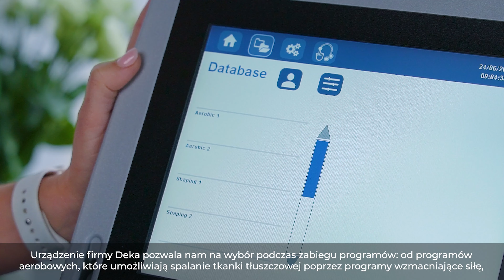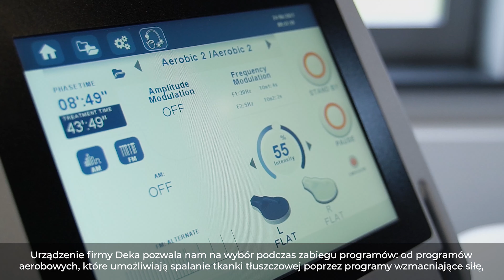Spalanie tkanki tłuszczowej i budowa mięśni ze Schwarzy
Zabieg Schwarzy to nowoczesny zabieg umożliwiający modelowanie sylwetki poprzez zmniejszanie tkanki tłuszczowej i stymulację tkanki mięśniowej.

O zabiegu Schwarzy opowiada Joanna Jaworska - fizjoterapeutka i absolwentka kosmetologii estetycznej w SKY Clinic.

Podczas jednej sesji zabiegowej SCHWARZY zapewnia od 20 000 do 60 000 skurczy w ciągu pół godziny. Urządzenie pozwala nam na wybór podczas zabiegu programów: od programów aerobowych, które umożliwiają spalanie tkanki tłuszczowej poprzez programy wzmacniające siłę, do programów budujących masę mięśniową. Zabieg jest bardzo przyjemny, a kiedy my odpoczywamy, nasze mięśnie wykonują bardzo intensywną pracę. Rekomendowana ilość zabiegów Schwarzy wynosi między 4 a 8, a czas trwania zabiegu wynosi około 30-40 min.